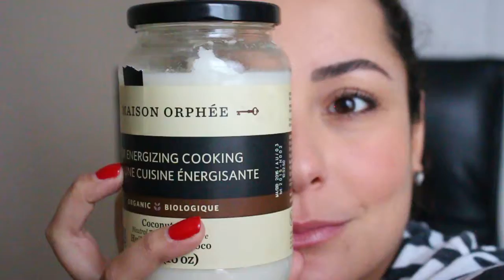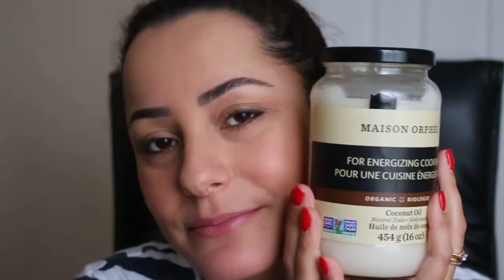Óleo de Coco nos cabelos, funciona?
Aderindo a moda, estou usando óleo de coco nos cabelos como hidratante. Assista o vídeo e confira como usar!